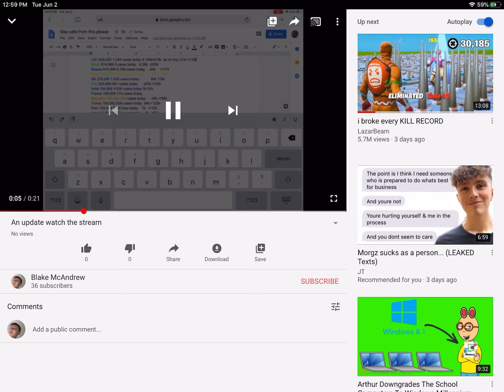Lol my self view for once